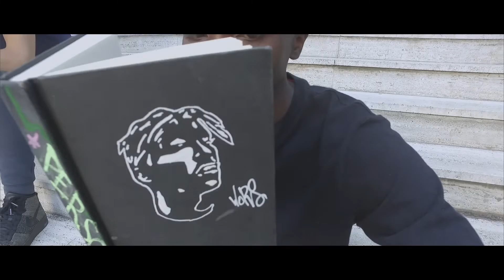FJAY baby X HUGOJVB - MINDSTATE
COKAIN MUSIC